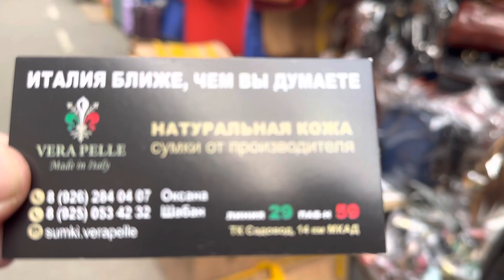🇮🇹❤️🔥Итальянские сумки у Оксаны🇮🇹❤️🔥